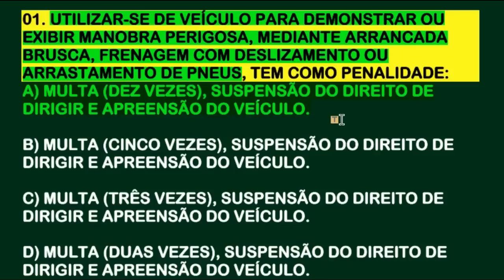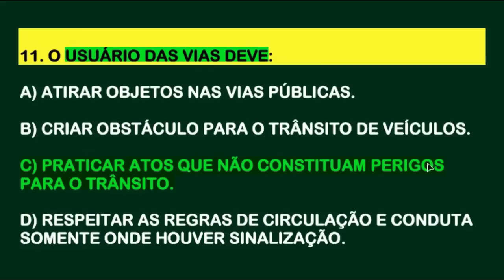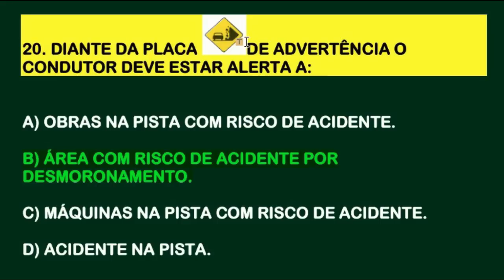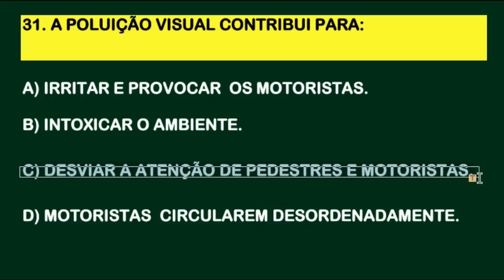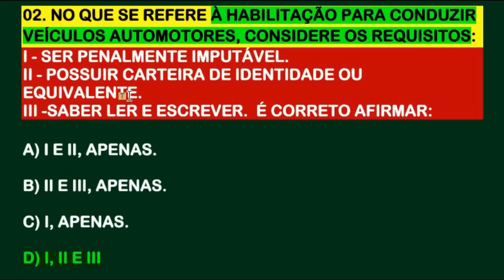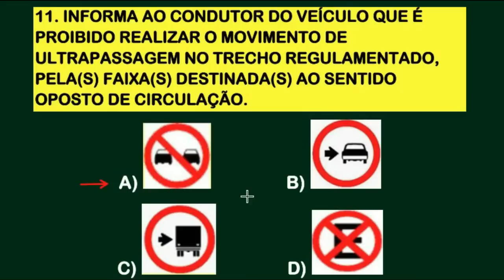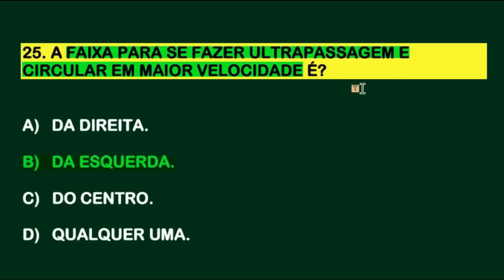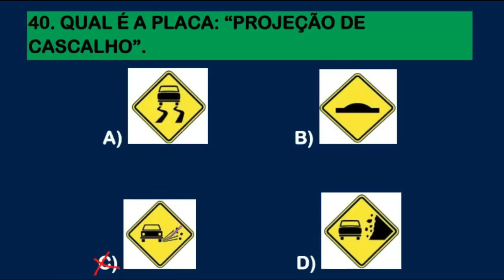PROVÃO DO DETRAN 2023│SIMULADO DETRAN ONLINE #5